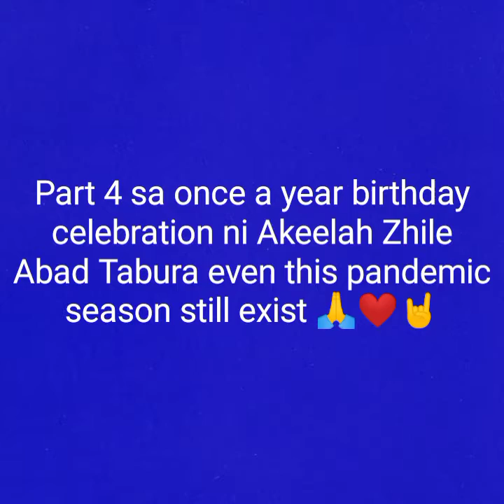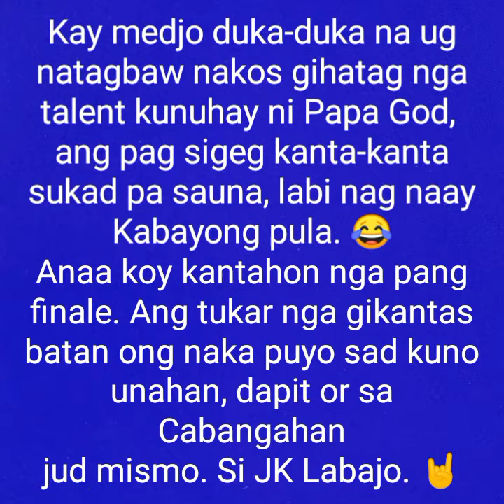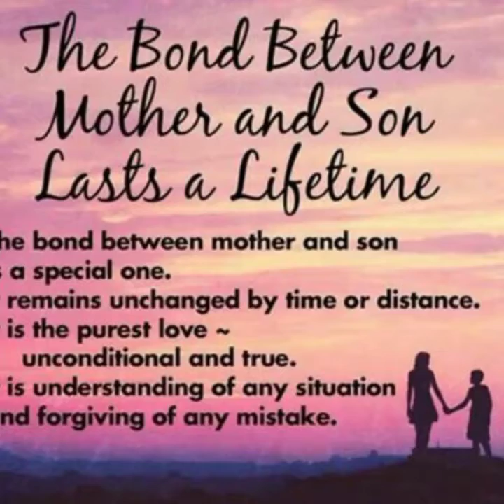Part 4 of Akeelah Zhiles birthday celebration last January 19, 2021.